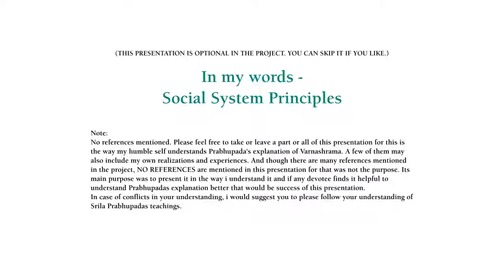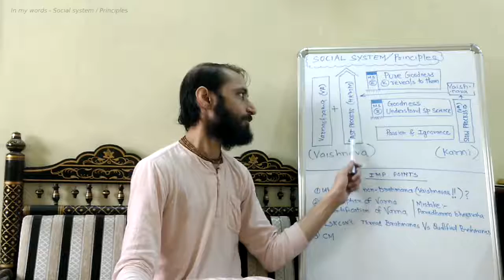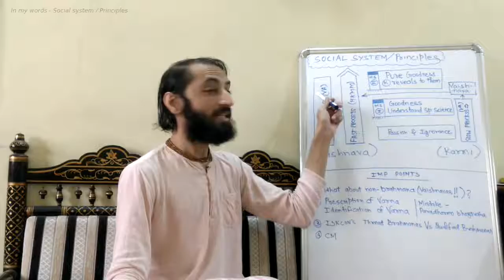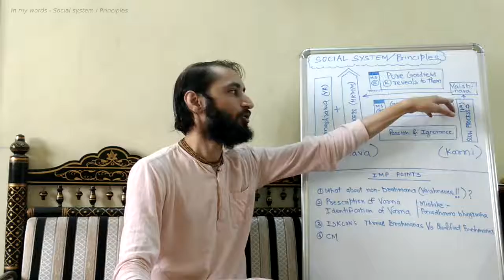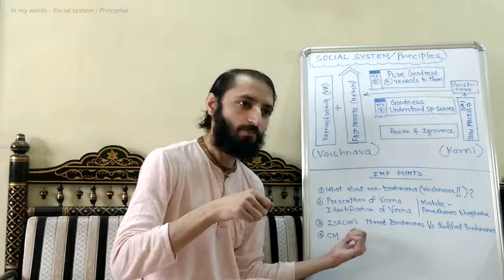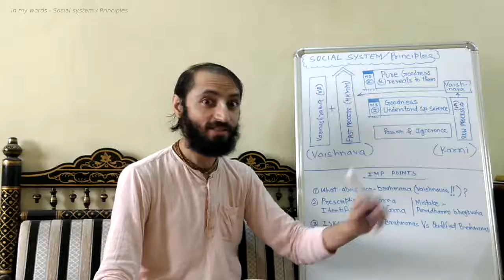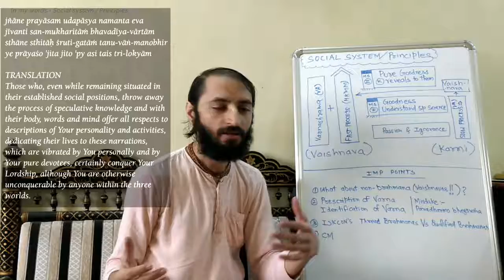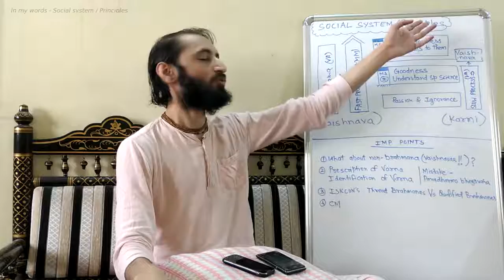In my words Social System Principles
This video is a part of the Project "Organized Prabhupada's Instructions"